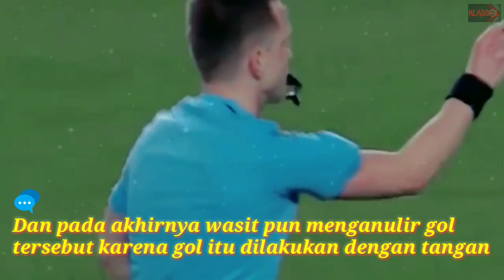Ketika Ibrahima Wadji disuruh jujur oleh Geundouzi ~ Qarabag vs Marseille 0-3 (agg 1-6)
Saat laga antara tuan rumah qarabag menjamu tamunya olympic marseille di pertandingan leg ke 2 liga konferensi eropa 25/02/2022,tim tamu unggul telak 0-3 dengan aggregat 1-6.
ada momen saat pemain qarabag yakni ibrahima wadji mencetak gol dengan tangan dan wasit sahkan gol itu.
karena di pertandingan liga konferensi eropa tidak memakai var sehingga wasit tidak bisa melihat tayangan ulang.
alhasil pertandingan itu membuat kericuhan sampai pada akhirnya wadji berdiskusi dengan pelatih dan kapten tim.
sang pelatih pun akhirnya menyuruh agar wadji mengakui gol itu tercipta oleh tanganya.

olympic marseille
qarabag fk
olympic marseille vs qarabag
olympic marseille vs qarabag 3-1
ol vs qarabag
ol vs qarabag 3-1
qarabag vs olympic marseille
qarabag vs olympic marseille 0-3
qarabag vs ol
qarabag vs ol 0-3